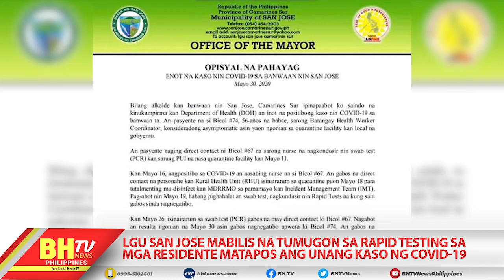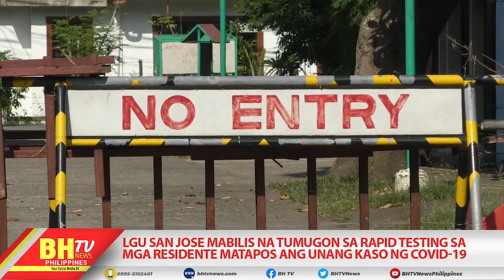LGU San Jose mabilis na tumugon sa Rapid Testing